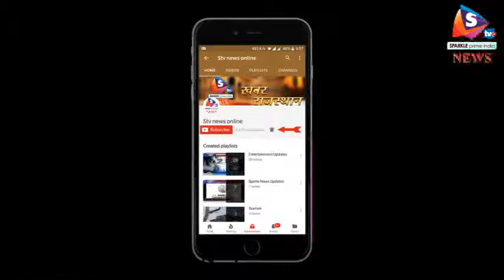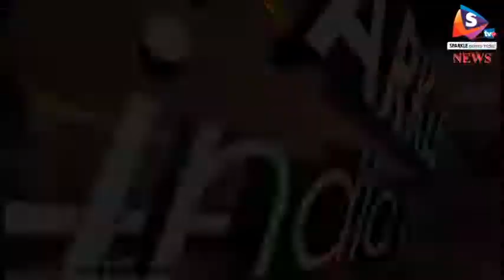ग्रेटर नोएडा - ऑटो एक्सपो में सामने आई गाडिय़ों की चकाचौंध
ग्रेटर नोएडा में ऑटो एक्सपो 2018 का आगाज हो चुका है। यह भारत का 14वां ऑटो एक्सपो है जिसमें करीब 28 बड़ी कंपनियां अपने कार के मॉडल्स को लॉन्च कर रही है। टाटा कंपनी ने भी इस एक्सपो में अपनी नई एसयूवी को पेश किया। इस दौरान बॉलीवुड अभिनेता अक्षय कुमार भी मौजूद रहे।
 टाटा मोटर्स ने हाल ही एसयूवी एच-फाइव-एक्स का टीजर जारी किया था। इसके अलावा कमर्शियल सेग्मेंट में कंपनी ने कॉम्पैक्ट ट्रक टाटा इंट्रा को पेश किया है। इस साल ऑटो एक्सपो में टाटा मोटर्स की थीम स्मार्ट मोबिलिटी और स्मार्ट सिटीज रहेगी।
 उधर, ऑटो एक्सपो में टीवीएस मोटर कंपनी ने अपने परफार्मेंस ओरिएंटेड इलेक्ट्रिक स्कूटर कॉन्सेप्ट से पर्दा हटा दिया है। ऑटो एक्सपो के दौरान टीवीएस की क्रूजर बाइक और इलेक्ट्रिक स्कूटर को काफी प्रतिक्रियाएं मिली। कंपनी के मुताबिक टीवीएस का क्रेयान इलेक्ट्रिक स्कूटर वातावरण के लिहाज से काफी बेहतर है। इसके अलावा कॉम्पैक्ट एसयूवी विटारा ब्रेजा की कामयाबी के बाद अब मारुति सुजुकी ने इस सेगमेंट में अपनी फ्यूचर एस कॉम्पैक्ट एसयूवी को ऑटो एक्सपो में पेश कर दिया है। वहीँ, होंडा ने नई अमेज, सीआरवी और सिविक का फेसलिफ्ट वर्जन लॉन्च कर दिया है। इस एक्सपो के दौरान कुछ स्मार्ट स्कूटर भी लॉन्च किए गए। वहीँ, हुंडई मोटर इंडिया ने भी ऑटो एक्सपो में अपनी नई फेसलिफ्ट एलीट आई 20 को लॉन्च कर दिया।
 इस ऑटो एक्सपो से आर्टिफिशियल इंटेलिजेंस ने भी टूव्हीलर मार्केट में अपनी एंट्री कर ली। प्रमुख टू व्हीलर निर्माता कंपनी यामाहा ने अपनी पहली आर्टिफिशियल इंटेलिजेंस से लैस बाइक यामाहा आर-फिफ्टीन  को लॉन्च कर दिया। इस बाइक की कीमत सवा लाख रुपए से शुरू होती है। एक्सपो में सामने आये स्कूटर ऐपरिलिया एस-आर 125 में 125 सीसी का इंजन और थ्री वॉल्व इंजन लगा हुआ है। वही 14 इंच के टायर हैं, जो राइडर को सड़क पर बेहतर ग्रिप देंगे। इसकी एक्स शोरूम कीमत 65 हजार 310 रुपए है।
 गौरतलब है कि यह एक्सपो ग्रेटर नोएडा में 14 फरवरी तक चलेगा। कुल मिलाकर इस एक्सपो में पेश नामी कम्पनियों के वाहन दर्शकों को आकर्षित कर रहे हैं।